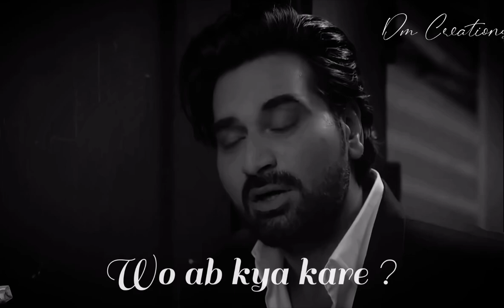Mere paas tum ho emotional scene || Bewafai dialogue by Humayun Saeed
Mere pas tum ho scene ➡️🎬